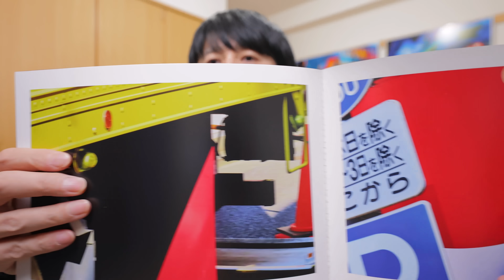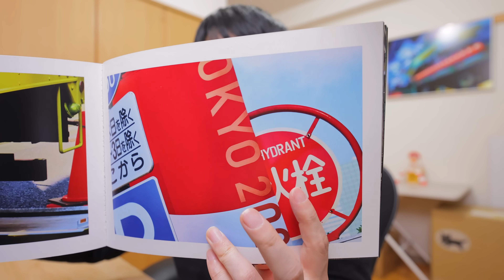2024年おすすめのコンデジをご紹介します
おすすめコンデジ
ドリキンさん @koh 石井朋彦さんと合同写真展開催します！

2020年10月〜11月
写真集「COLOR OF TOKYO」上梓
2018年3月〜5月